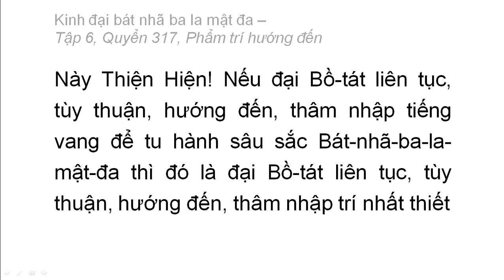Quyển 317: Kinh đại bát nhã ba la mật đa - Phẩm trí hướng đến (rất hay) (317/600) (14)